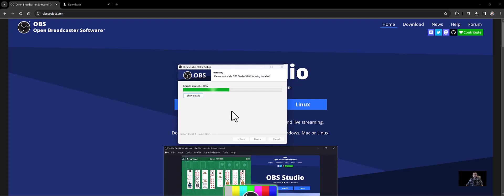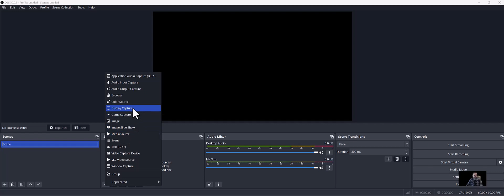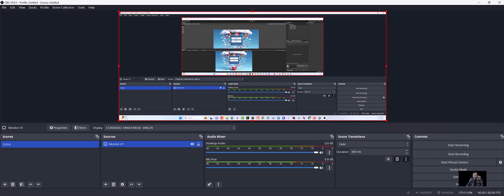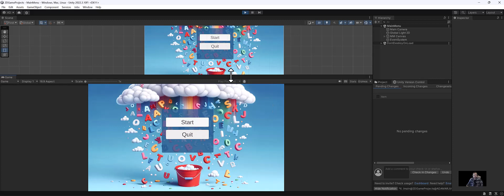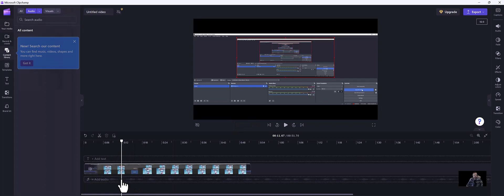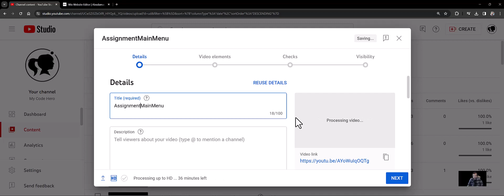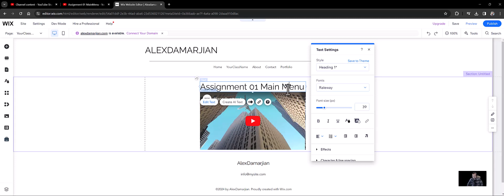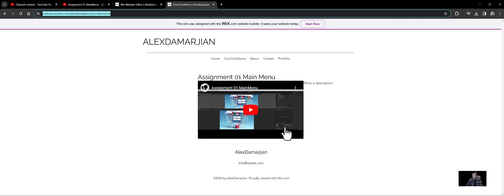How To Upload Your Assignment